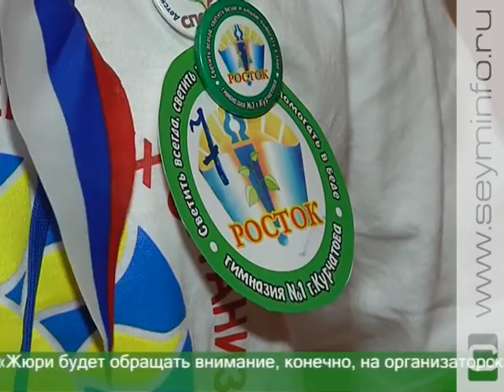«Лидера 21 века» среди школьников выбирают в Курске